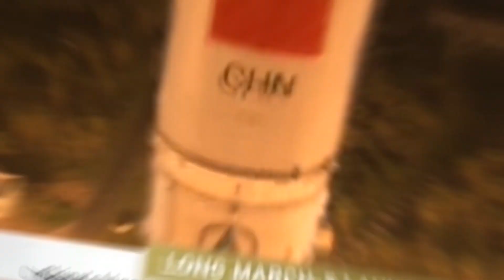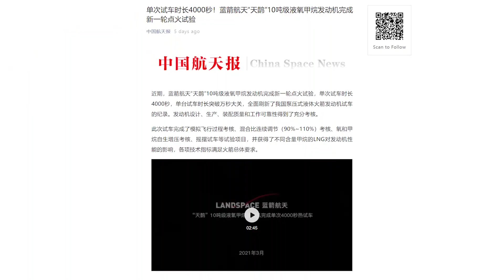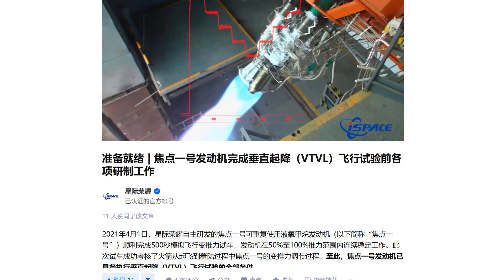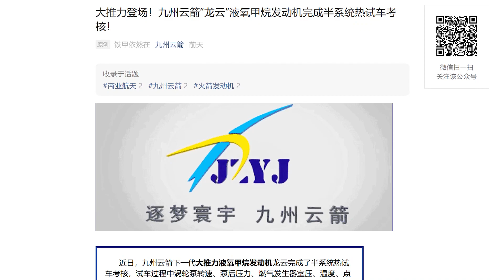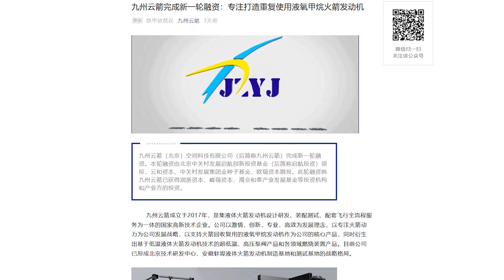China Private Launch Companies Forging Ahead, Expace Liquid-Fueled Rockets, Geely in Nansha - Ep 27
Hello and welcome to another episode of the Dongfang Hour China Aero/Space News Roundup! Without further ado, the news update from the week of 29 March -  4 April.

0:00 Welcome and news summary
1:08 Commercial launch update
10:15 Wuhan space industry stories
19:25 Geely in Guangzhou

1) Significant week from Chinese commercial launch companies

This week saw a lot of updates from Chinese launch companies, confirming that 2021 is going to be a landmark year in Chinese space.
First and foremost, we saw Landspace, one of China’s leading commercial launch companies, test its TQ-11 methalox engine for 4000s, its longest run so far (more than 1 hour!). This follows a batch of tests which included: simulating different regimes of flight, mixing ratios, autogenous pressurization & thrust vectoring. The TQ-11 is the engine that will be powering the upperstage of the ZQ-2 small to medium lift reusable (at some point) rocket.
iSpace, a Landspace competitor and also one of the leading private launch companies, tested its Jiaodian-1 liquid methalox engine during a 500s test, throttling the engine significantly (50%-100%) to simulate vertical take-off vertical landing.
JZJY similarly did a first hot fire engine test for their Longyun engine, which the 80t methalox 1st stage rocket engine developed by the company, and aims to be reusable multiple times.
CAS Space trialed a small 23kg VTVL prototype for future sea-based launch and landing. The test was mostly about testing the flight control characteristics: stability, robustness, horizontal and vertical movements.

2) TV Report from Hubei News on Wuhan space projects, and exclusive takeaways for Xingyun and Expace

The report refers to the heavy investment made by Expace, CASIC’s commercial launch spin-off, in building a digitalized industrial plant for batch-manufacturing Kuaizhou rockets, with cool shoots of 4 Kuaizhou rockets being assembled. The production rate of the factory is designed for 20 Kuaizhou rockets a year.
Perhaps more interesting (while slightly bizarre), the report mentions Expace’s liquid-fueled rockets, and notably that the “new digital facilities, which will enter service in the second half of 2021, will enhance Expace’s R&D capabilities for liquid-fueled rockets” (!). We indeed know from last year that liquid-fueled rockets is something that Expace has been looking at, with multiple screenshots of a “Kuaizhou-2” rocket family coming up.

On Xingyun, CASIC’s commercial narrowband constellation, some interesting updates came up as well in the report. Notably:
Xingyun VP Zhang Yong confirmed that a next batch of 6 Xingyun-3 satellites would be sent into orbit before the end of the year, on-board a Kuaizhou-11 rocket. This actually may represent a slight slip in the timeline previously announced at CCAF and in other conferences in 2020, where it was said that LeoBit, the operator of Xingyun, would launch 2x6 satellites into orbit.

3) Geely plans group-level space headquarters in Nansha, Guangzhou
Geely announced a couple days ago it would establish space activities in the southern city of Guangzhou, in Nansha district.
First of all, this is big. Geely is not just "setting up some space subsidiary": this is Geely, a hundred-billion RMB revenue group, establishing its entire commercial space division headquarters in Guangzhou Nansha (将商业航天总部布局广州南沙).
The new entity, called Shikong Tansuo, would operate all Geely space subsidiaries: Geespace, Shanghe Aerospace, Xingkong Zhilian, and also interestingly SpaceOK (!).
Basically satellite manufacturing, terminals, and constellations.
Definitely worth noting as well, this is a significant win for Guangzhou and more generally South China's space industry. The area's space activities are underwhelming compared to other regions such as Beijing, Shanghai, or Xi'an.
This south China strategy of Geely closely tails Chinese Academy of Sciences space-related entities (including launch startup CAS Space), which moved in massively in 2020. Exciting times for Guangzhou and Chinese space.

This has been another episode of the Dongfang Hour China Aero/Space News Roundup. We look forward to seeing you next time!